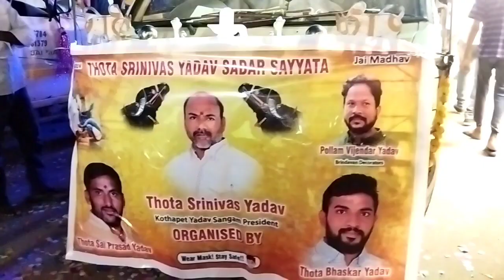kothapet sadar || Thota Srinivas Yadav Sadar Sayyata 2021 || kothapet sadar festival 2021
Thota Srinivas Yadav Sadar Sayyata 2021 || kothapet sadar festival 2021